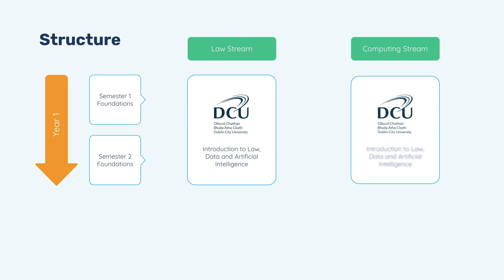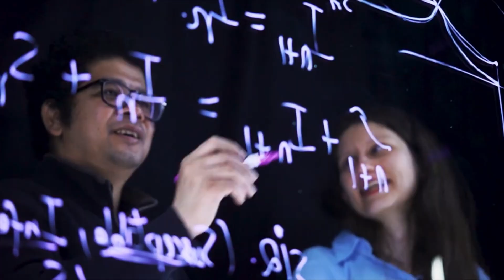EMILDAI European Master in Law, Data and AI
The European Master in Law, Data and Artificial Intelligence (EMILDAI) is an international interdisciplinary programme offered by four Partner Universities, supported by three Research Associate Partners, and involving more than seventy public and private organisations in the delivery of work placements, seminars, thematic weeks and summer schools. EMILDAI is funded by the Erasmus Mundus Joint Master programme of the European Union.